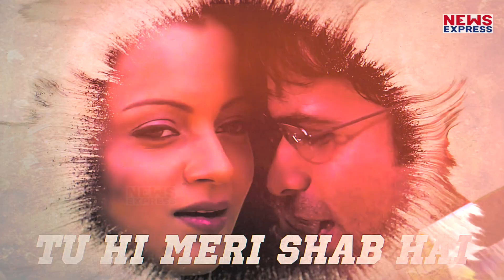KK के ये TOP 10 Chartbuster Song आपको भी जरूर सुनने चाहिए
केके ने अपने करियर में एक से बढ़कर एक सुपरहिट गाने गाए हैं…वहीं चलिए आज हम अपनी इस रिपोर्ट में आपको बताएंगे केके के टॉप 10 chartbuster Songs के बारे में….

vinay
prashant